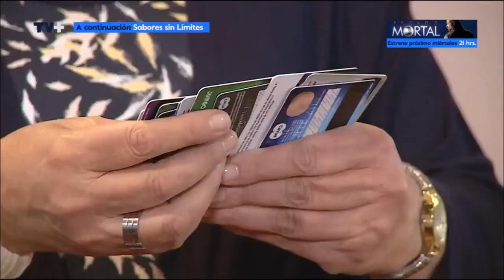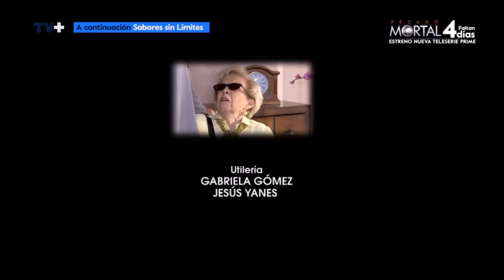Los Años Dorados Capítulo 13 Sin Embargo HDTV (serie chilena)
el dia sabado 15 de febrero grabe otros 2 capítulos esperando grabar los otro 2 capitulo del domingo